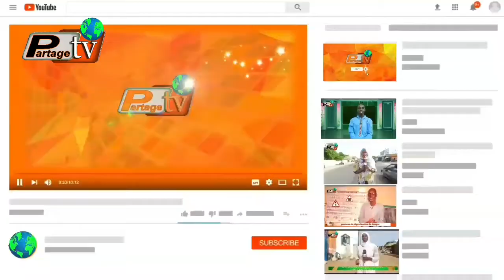Urgent : serigne bass Abdou khadre mbacke sur le grand Magal Touba 2020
Partage Tv